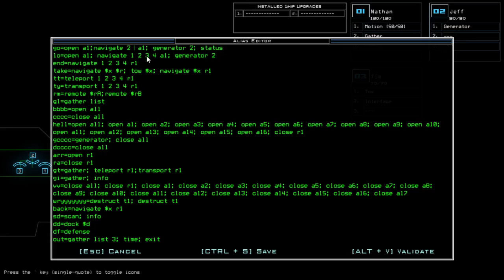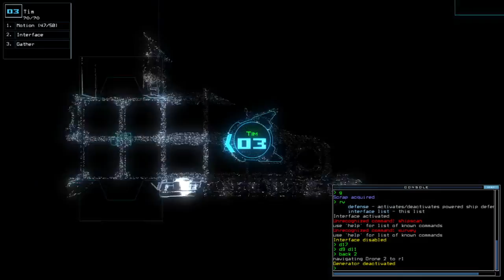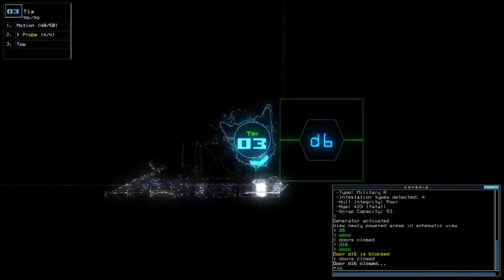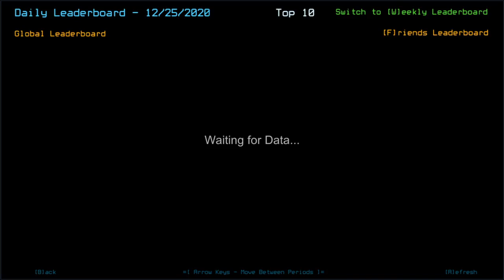Duskers Daily 25 Dec 2020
Stealing Christmas.